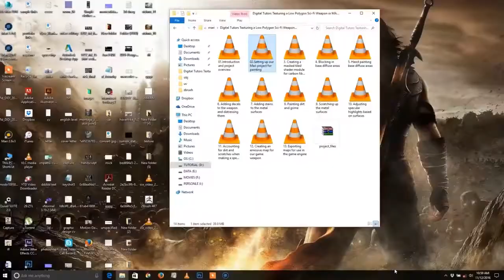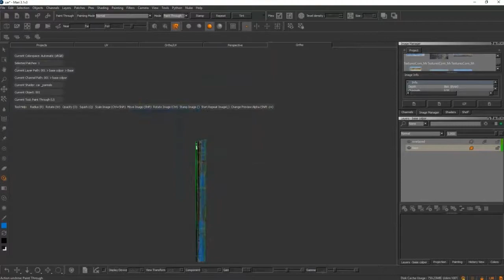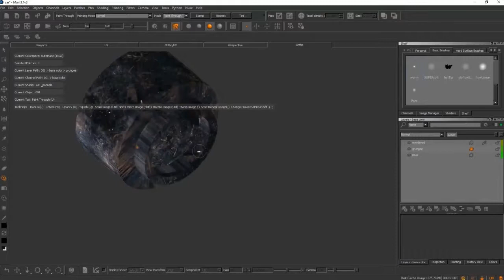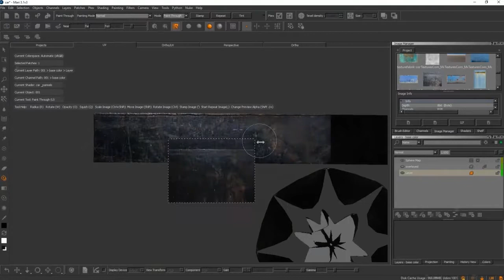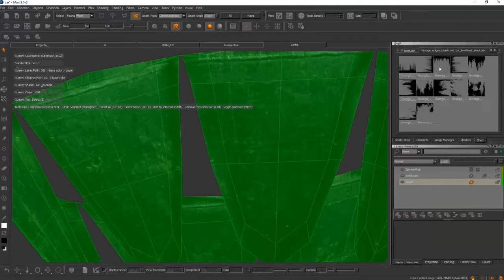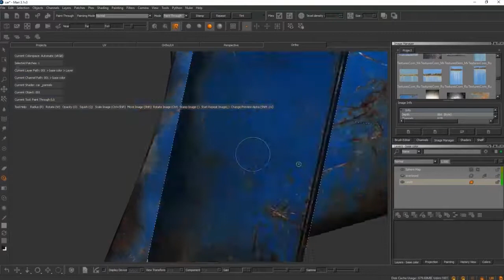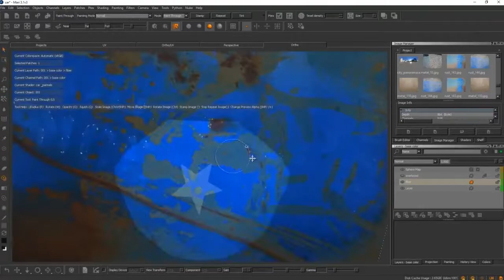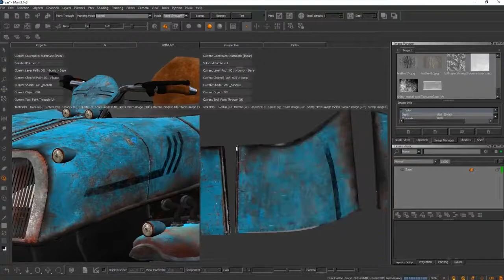Sci-fi vehicle texturing time lapse tutorial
In this video you will watch how a vehicle will be textured

If you have questions about animation or game production, ask in the comments
If you liked the video please follow us for more content!